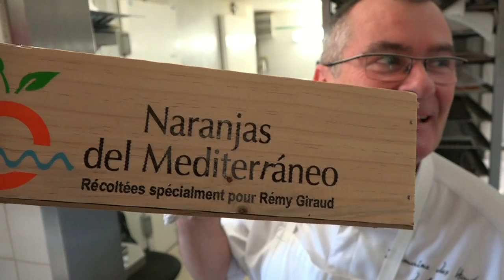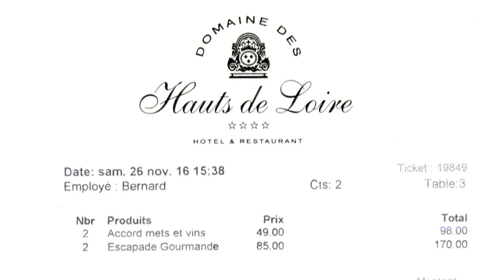Déjeuner aux Hauts de Loire ** - 26 novembre 2016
Les Hauts de Loire sont très certainement le 2 étoiles de la chaîne "Relais  Châteaux" le plus original et inventif de l'hexagone. Quand à ce niveau d'exigence culinaire, beaucoup de chefs se contentent de préserver leur acquit, Rémy Giraud se remet souvent en cause en partant à la recherche d'accords insolites et innovants. Mais cela ne l'empêche nullement d’interpréter aussi certains classiques de notre patrimoine, comme ce Lièvre à la royale ou ces deux Soufflés. Bref, une étape incontournable !